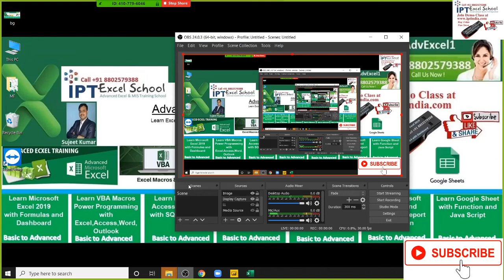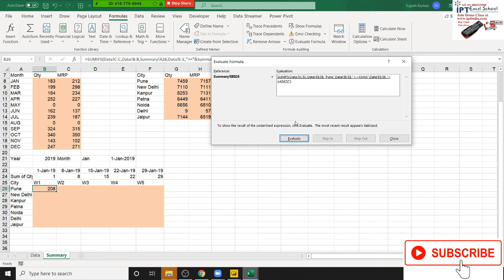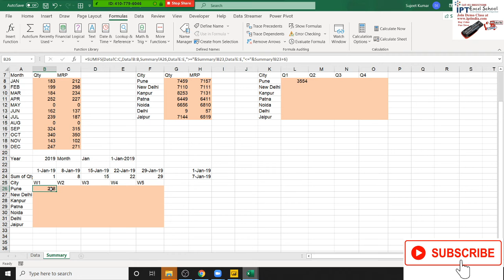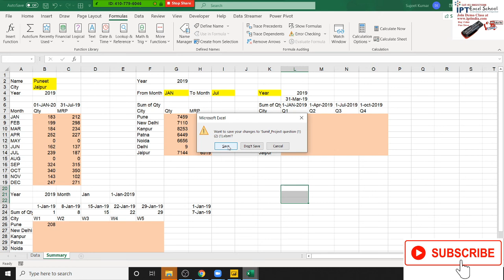Advanced Excel Formulas in Excel